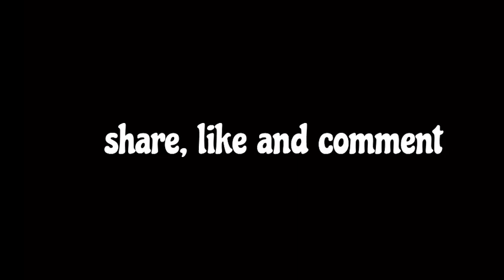Lil durk take shots at nba youngboy